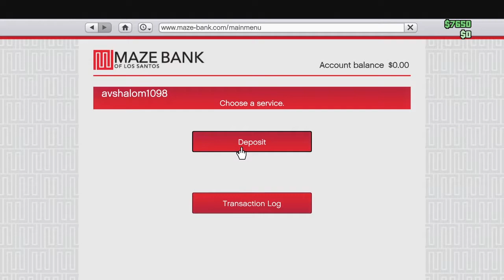grand theft auto five 25/10/2021